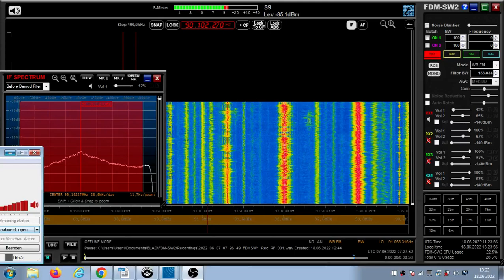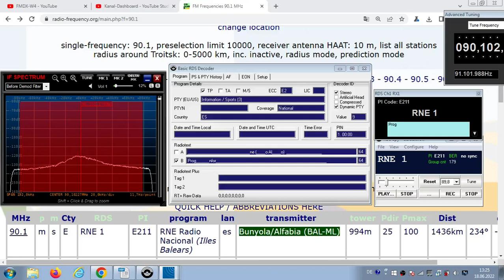FM DX Es - 070622 0728UTC - 90.1 RNE Radio Nacional (E) Bunyola/Alfabia (BAL-ML) 100kW 1436km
90.1 – e-mf, E211, RNE_1___ , PTY:info/sports3, AF: #8-90.1;106.5-Filler;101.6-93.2;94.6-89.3;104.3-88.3; stereo

90.1 m s E RNE 1 E211 RNE Radio Nacional (Illes Balears) es Bunyola/Alfabia (BAL-ML) 994m 100kW 1436km 234°
AF-Check:
106.5 Vilaplana/La Mussara (CAT-T) 1014m 40kW 1429km 243°
101.6 Sant Josep/Sa Talaia (BAL-IB) 4kW 1588km 235°
93.2 Alcúdia/Puig de Son Sant Martí (BAL-ML) 237m 1kW 1406km 233°
94.6 Es Mercadal/El Toro (BAL-MN) 340m 10kW 1334km 231°
89.3 Benicàssim/El Bartolo (VAL-CS) 708m 90kW 1577km 241°
104.3 Roquetes/Montcaro (CAT-T) 1447m 30kW 1506km 243°
88.3 Barcelona/Collserola (CAT-B) 600m 100kW 1348km 241°

versus:
90.1 h s SVK SRO 1 5201 RTVS Rádio Slovensko sk Banská Bystrica/Suchá hora (BB) 1225m 100kW 206km 73° + ID